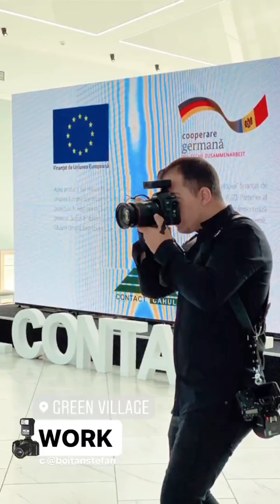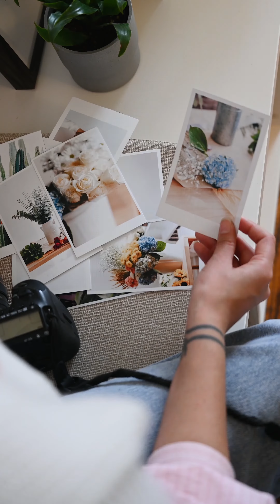От Новичка до Профессионала в Мире Фотографии! Фотошкола Vizit.md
"Откройте двери своего творчества с нашими курсами фотографии для новичков! 📷 Погрузитесь в мир креатива и профессионализма, станьте коммерческим фотографом, освоив навыки съемки в фотостудии, на улице, в ночное время, с вспышкой и без нее. Мы научим искусству света и композиции – ваш путь к великолепным кадрам начинается здесь!"